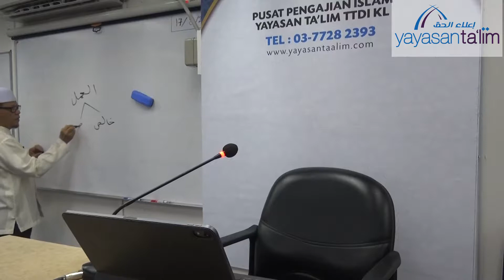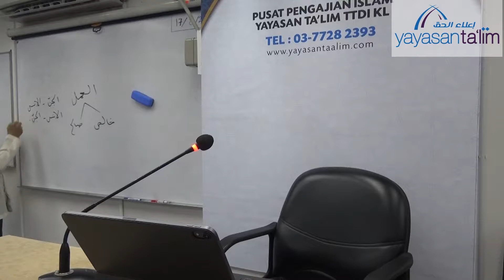Yayasan Ta'lim: Erti Kehidupan [17-08-2019]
Kelas "Erti Kehidupan" Ustaz Kariman Abdul Muin, setiap Sabtu 8:00 pagi – 9:30 pagi mulai 20 Januari 2018 di Pusat Pengajian Islam Yayasan Ta'lim, TTDI, KL.

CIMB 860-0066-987